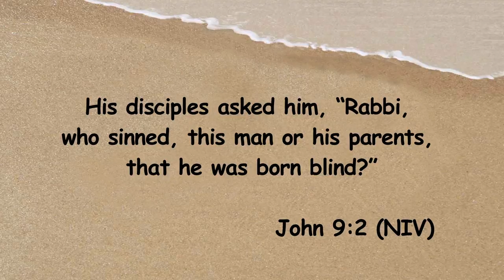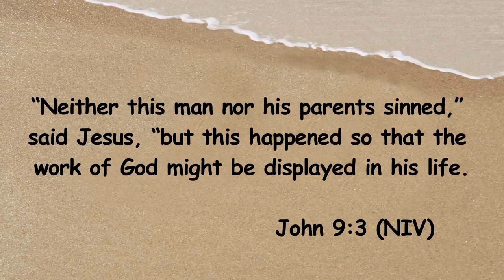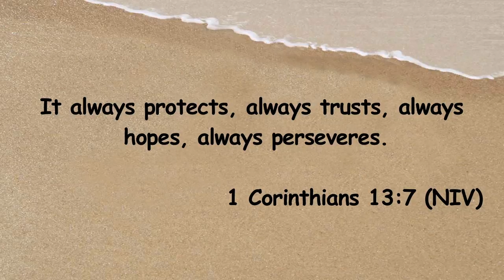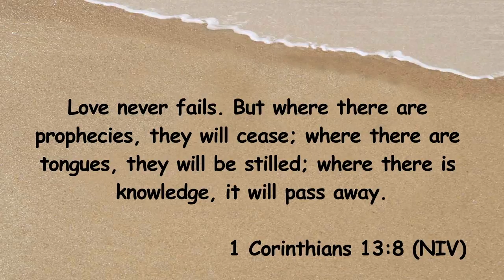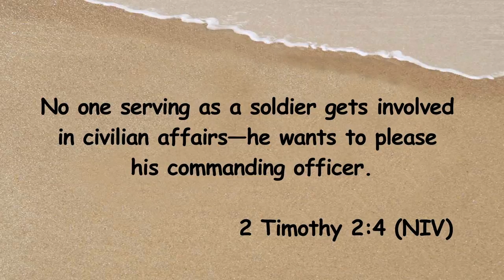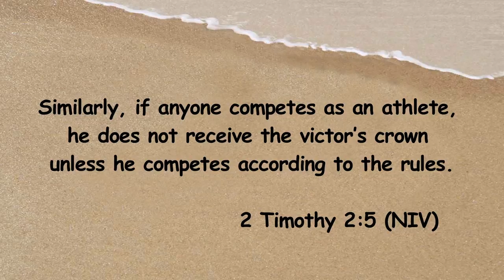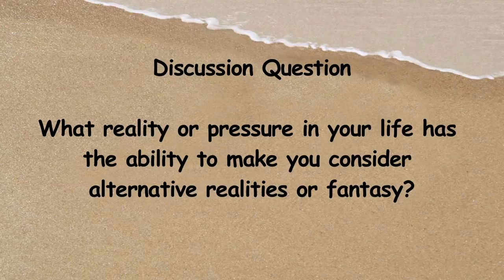Fantasy Island, Session 1 of 4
Fantasy. Diversions. Escapism. Vicarious experiences. Men engaged in fantasy football leagues may be a rather benign activity, but when it comes to males creating imaginary sexual relationships, the results are devastating. What’s behind the epidemic of fantasy among men?